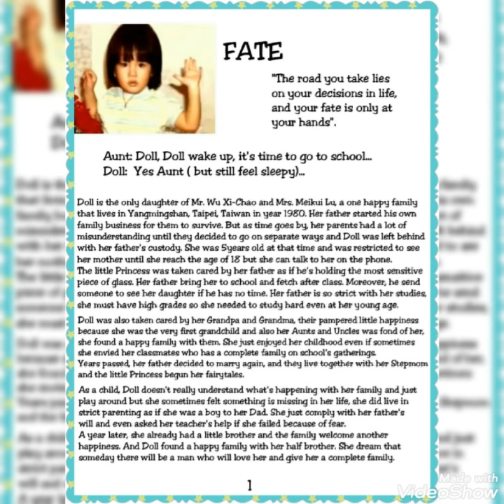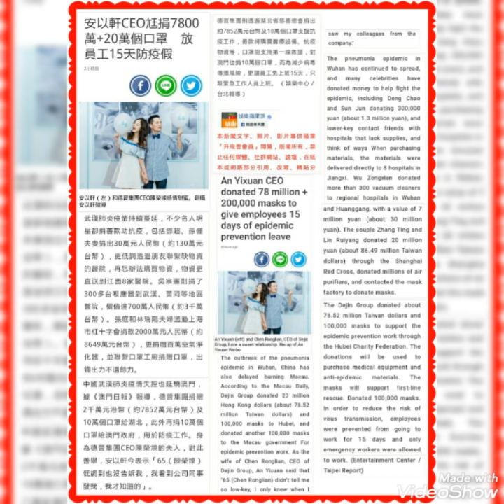My very own Idol Actress Ady An Yixuan scrapbook life story🤩💖